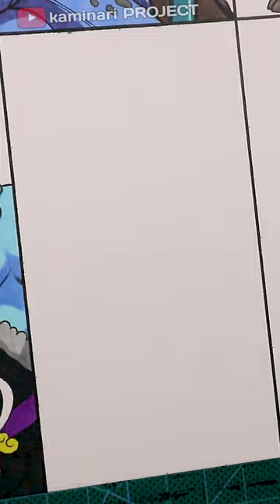Drawing Franky cosplaying Kuma | ONEPIECE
Drawing Franky cosplaying Kuma | Strawhats pirates X Shicibukai | ONEPIECE